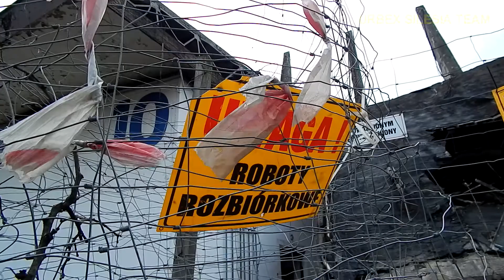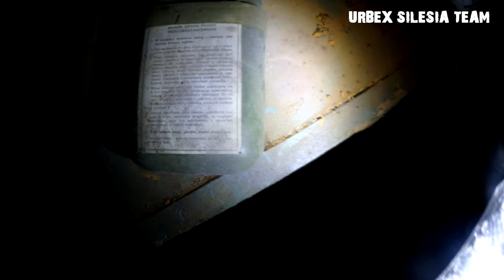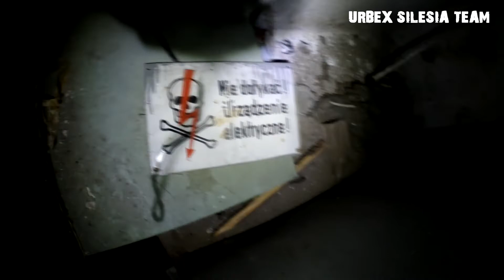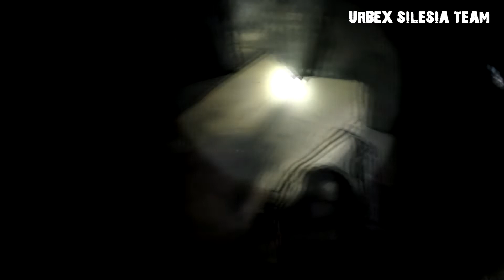ZAPOMNIANY SCHRON ZAKŁADOWY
Zapis eksploracji po zapomnianym schronie Obrony Cywilnej mieszczącym się pod jednym z zakładów pracy.
Wewnątrz mnóstwo masek, pochłaniaczy, OP1 i innych.
Miłego oglądania.
Daj SUBA :